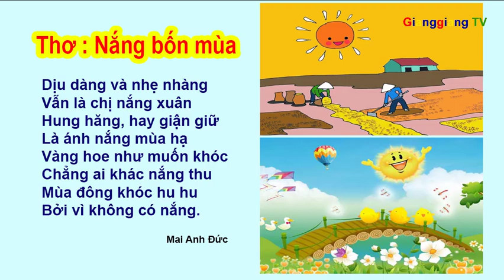Bài thơ Nắng bốn mùa - Thơ truyện mầm non - Đọc thơ cho bé [ GianggiangTV ]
Nếu bạn thấy Kênh Youtube này hữu ích, hãy Donate động viên mình với 1 ly cà phê nhé:
Ngân hàng Vietinbank | STK 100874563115 | Chủ tài khoản  NGUYEN DINH PHONG